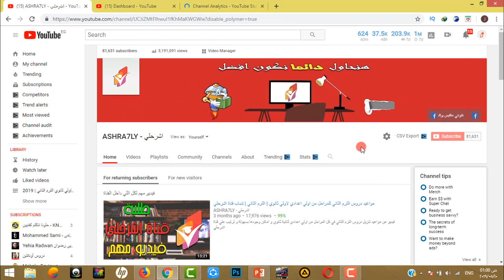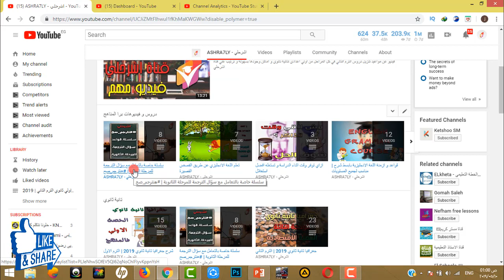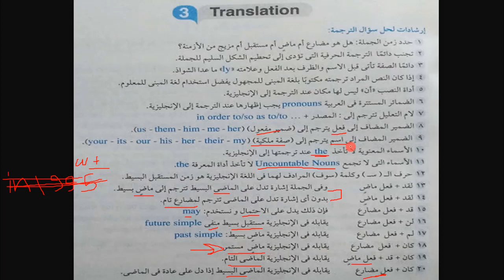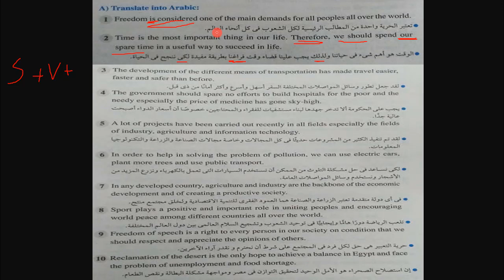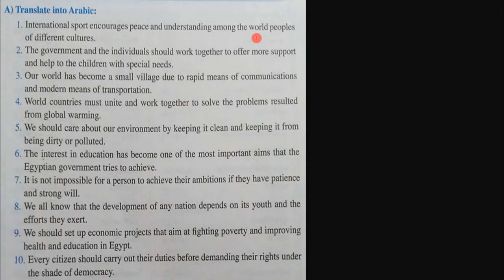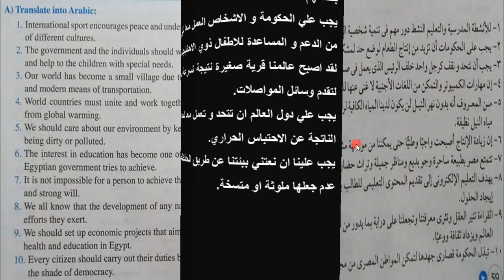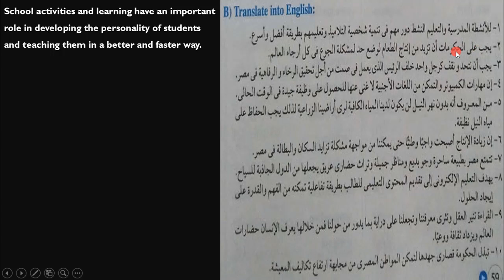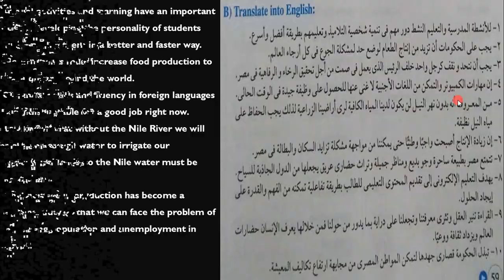انجليزي اولي ثانوي الترم التاني | المراجعة النهائية | سؤال الترجمة - translation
الحلقة التالتة من حلقات المراجعة النهائية لمنهج انجليزي الصف الاول الثانوي للترم التاني و اللي مكملين فيها بفيديو علي سؤال الترجمة و هنحل فيها 10 اسئلة و ان شاء الله الفيديو يفيدكم و انتظرونا في الفيديوهات الجاية
شوكت مسعد